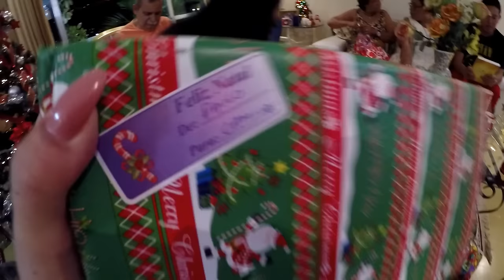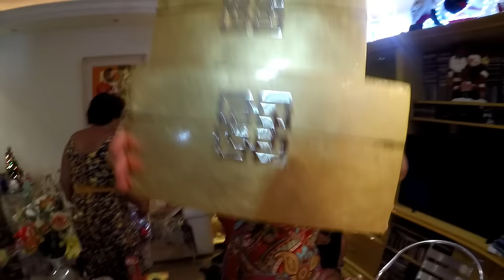VLOG: MEU NATAL 2016 + PRESENTES || PIRA NÃO